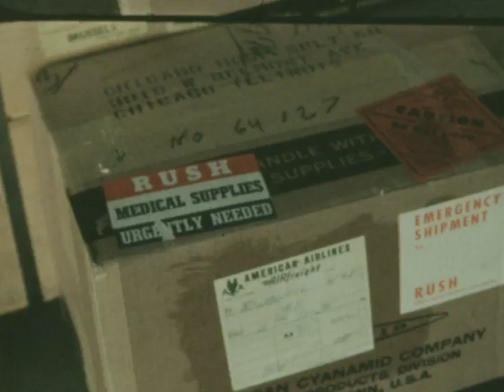Stock Can BCKBCMBCT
In this 1950s film, various nature scenes are captured, including close-ups of a spider wrapping its prey in a web, sparrows foraging in a meadow, and a frog swallowing a grasshopper. There are also shots of ants swarming and crawling, grasshoppers perched on plants, and a monarch butterfly on a leaf. The film transitions to scenes at an airport, showcasing planes on the tarmac, luggage being loaded and unloaded, and meals being prepared. It also includes glimpses of different architectural styles of houses and a stone church. The film concludes with the image of wind blowing leaves next to a curb on a street.